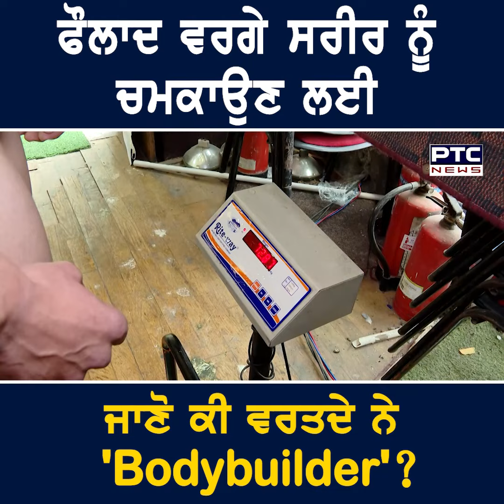ਫੌਲਾਦ ਵਰਗੇ ਸਰੀਰ ਨੂੰ ਚਮਕਾਉਣ ਲਈ ਜਾਣੋ ਕੀ ਵਰਤਦੇ ਨੇ 'Bodybuilder' ? | Bodybuilding | Gym Motivation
Bodybuilding Competition ਸਮੇਂ Body Builders ਦੇ ਸ਼ਰੀਰਾਂ 'ਤੇ ਇਕ ਖਾਸ ਕਿਸਮ ਦੀ ਕਰੀਮ ਵਰਤੀ ਜਾਂਦੀ ਹੈ. ਜਿਸ ਨੂੰ Tan Cream ਕਿਹਾ ਜਾਂਦਾ ਹੈ. ਇਸ ਬਾਰੇ ਹੋਰ ਜਾਣਕਾਰੀ ਜਾਨਣ ਲਈ ਦੇਖੋ ਵੀਡੀਓ